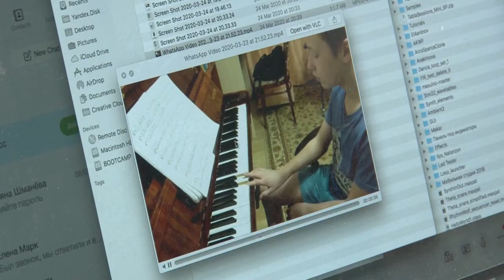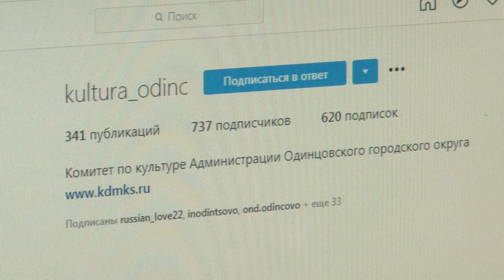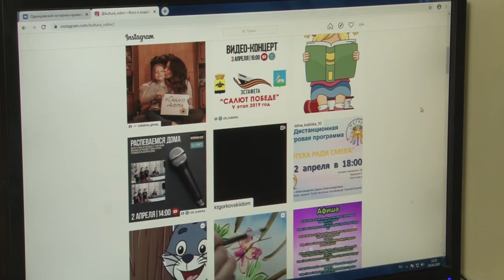Культура онлайн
Культура уходит в онлайн. Посетить Эрмитаж, Русский музей или Третьяковскую галерею можно, не выходя из дома. А все ради того, чтобы россиянам не было скучно в самоизоляции.